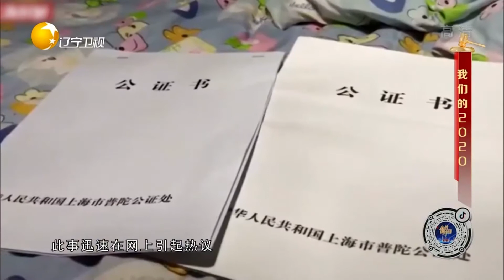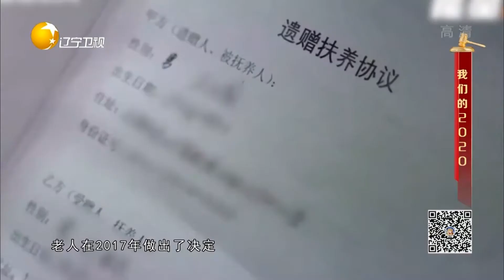意定监护，80岁老人把300万房产送给邻家水果摊主丨金牌律师团